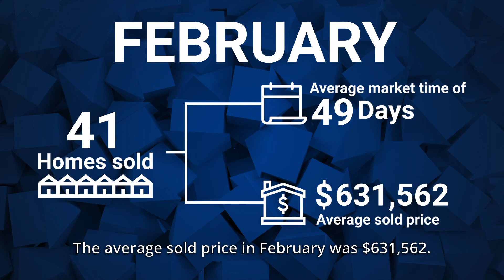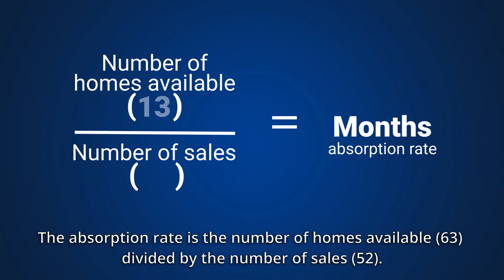Indian Prairie School District 204 Real Estate Market Update | April 2024 | Kurt Clements Realtor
The March numbers are in, so let’s break down the market data for single-family homes in Indian Prairie School District 204.

Hi, I’m Kurt Clements with eXp Realty in the far west suburbs of Chicago.
At the time of this recording, there are 63 active listings in the district with an average list price of $742,845. Additionally, 111 properties are under contract with an average list price of $714,285.

In March, we had 52 homes sold, with an average market time of 34 days. The average sold price was $638,176.

Looking back at the February results, we had 41 homes sold, with an average market time of 49 days. The average sold price in February was $631,562.
We sold 11 more homes in March, the average market time decreased by 15 days, and the average purchase price increased by $6,614.

Looking back at the results from a year ago, the average sold price in the district in March 2023 was $540,971. Comparing that to March 2024 numbers of $638,176, I think it’s safe to say that Indian Prairie School District 204 homeowners have done pretty well!

We still need more inventory in the area and remain in a seller’s market. When we look at the absorption rate, it’s 1.2 months. The absorption rate is the number of homes available (63) divided by the number of sales (52). In other words, selling the existing inventory would only take 1.2 months if no new homes came on the market. So, if you are considering selling your home, now is a great time to act, as we need more sellers to take advantage of the market.

And if you’re curious about your next move, reach out! We’ll lay out all your options so you can make a confident decision that’s best for you and your family.

Thanks again for watching, and as always, we’re here to help, and we’ll talk with you soon.

If you like these videos and want to see more, please GIVE US A THUMBS UP,  SUBSCRIBE to our channel, and be sure to CLICK ON THE BELL to be notified whenever we have a new post!

If your house isn't working for you, isn't it time to find a home that does? We are more than happy to walk you through the process.😇🏡👍